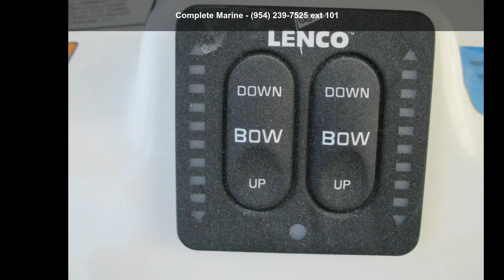2018 NauticStar 28 XS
You're looking at a 2018 Nautic Star 28XS powered with Yamaha 300hp 4-Stroke w/SST props. Boat includes blackout dash with Simrad 12inch touch screen, Yamaha Digital Gauge, Digital Throttle, Optimus steering,  and nbsp;Fiberglass Hard T-top, Bow Table w/ filler cushion, Windlass Anchor, Gravity Flush Head w/ holding and discharge, Pressure Water System, Trim Tabs with LED indicator, Transom and Center Livewell, helm seat with flip up bolsters with arm rest, rear aft folding seat and more.